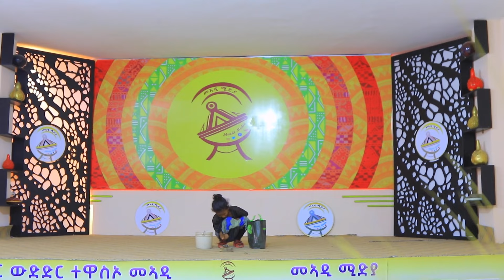ዳ ገሬ እሙን ሰሓቅ ብሰሓቅ ዝገበሩ ተወዳደርቲ ሰንበት 24 ሰዓት 4:30 ክልቀቅ እዩ።